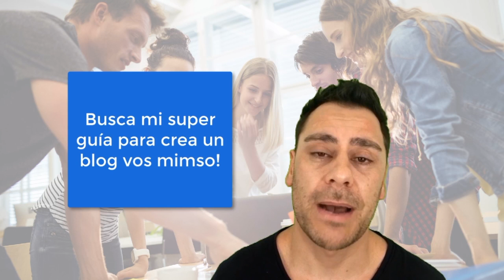PARA PRINCIPIANTES - 6 Pasos para empezar un blog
Si querés empezar un blog y sos un principiante, este video es para vos.

Te voy a ayudar a crear tu negocio en internet ► CLICK ACÁ

Soy Mauro Bernoco y tengo como misión expresar todo lo que aprendí en muchos años de usar herramientas de internet para ganar dinero online, desarrollo personal y emprender online. Ayudando a emprendedores y personas a ingresar en el mundo de internet.

Recorda que ★☆★ LA ÚNICA MANERA DE NO ALCANZAR TUS METAS ES DEJANDO DE BUSCAR ★☆★

¿Querés saber lo que hago?

★☆★Déjame tu comentario, saludo o preguntame lo que quieras ★☆★